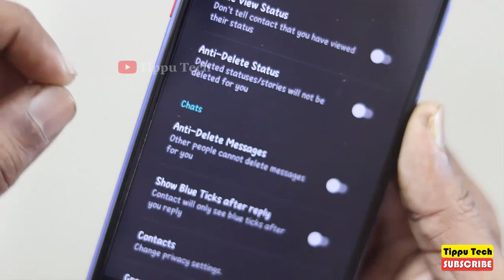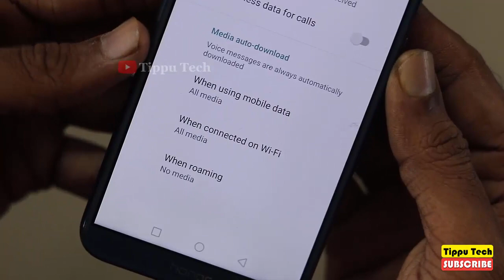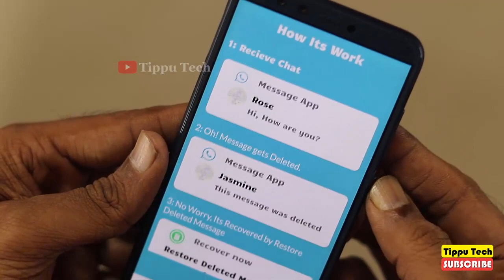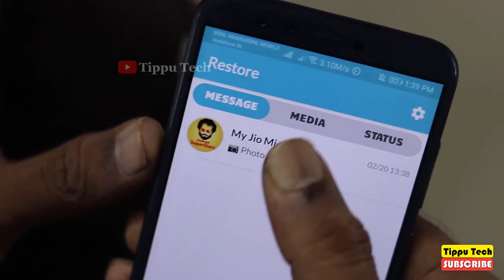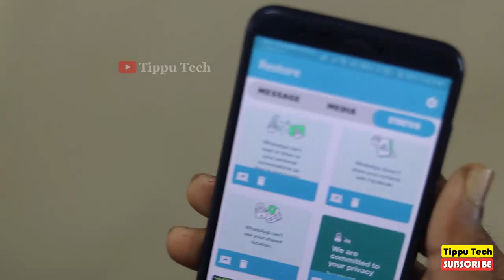இனி ஒன்னு கூட 😱உங்ககிட்ட இருந்து தப்பவே தப்பாது.. இத செய்யுங்க | ©️ Tippu Tech